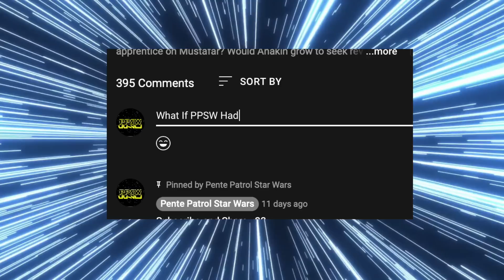What If Plo Koon LEFT The Order With Ahsoka Part 1 (Star Wars What Ifs)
What would've happened had Jedi Master Plo Koon Left the Jedi Order with Ahsoka? How would this influence change within the Jedi Council and how would this effect Anakin and Ahsoka?